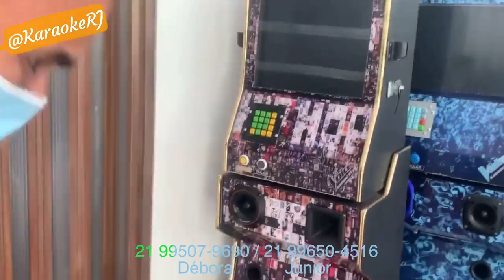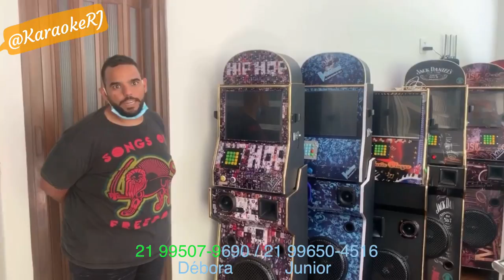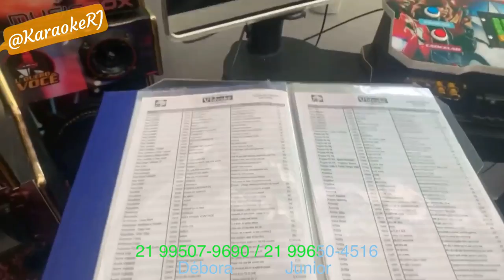sistema de Jukebox com Karaokê Pegou Fogo !!